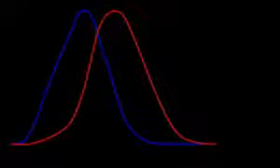Сумеречное зрение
Су́меречное зре́ние — механизм восприятия света зрительной системой человека, действующий в условиях освещённости, промежуточной по отношению к тем, при которых действуют ночное и дневное зрение. Осуществляется с помощью функционирующих одновременно палочек и колбочек при значениях яркости фона, лежащих в диапазоне между 0,01 и 10 кд/м2. Синоним: мезопическое[1] (от др.-греч. μέσος — средний, промежуточный и ὤψ — взгляд, вид) зрение.
Спектральные зависимости относительной чувствительности человеческого глаза для дневного (красная линия) и ночного (синяя линия) зрения.

Д. Джадд и Г. Вышецки так описывают освещение, при котором действует сумеречное зрение:

    Сумерки — это диапазон освещения, который простирается от освещения, создаваемого излучением неба при солнце, опустившемся больше, чем на несколько градусов за горизонт, до освещения, которое дает поднявшаяся высоко в ясное небо луна в половинной фазе. К сумеречному зрению относится и видение в слабо освещенном (например, свечами) помещении[2].

Поскольку в осуществлении сумеречного зрения участвуют и палочки, и колбочки, то в формирование спектральной зависимости светочувствительности глаза свой вклад вносят рецепторы обоих типов. При этом вместе с изменением яркости фона происходит изменение относительного вклада палочек и колбочек, соответственно изменяется и спектральная зависимость светочувствительности. В частности, при уменьшении освещенности происходит уменьшение чувствительности к длинноволновому (красному) свету и увеличение — к коротковолновому (синему). Таким образом, в отличие от случаев ночного и дневного зрения, для сумеречного зрения невозможно ввести какую-либо единую стандартизованную функцию, описывающую спектральную зависимость светочувствительности глаза.

По изложенным причинам при изменении яркости фона происходят и изменения восприятия цвета. Одним из проявлений таких изменений является эффект Пуркинье.
Примечания

    ↑ Зрение мезопическое. Статья в Большом медицинском словаре.
    ↑ Джадд Д., Вышецки Г. Цвет в науке и технике. — М.: «Мир», 1978. — С. 24. — 592 с. — 5 000 экз.

См. также

    Дневное зрение
    Ночное зрение
    Эффект Пуркинье

Литература

Гуревич М. М. Фотометрия. Теория, методы и приборы. — Л.: Энергоатомиздат. Ленинградское отделение, 1983. — 272 с. — 7 500 экз.

Гуторов М. М. Основы светотехники и источники света. — М.: Энергоатомиздат, 1983. — 384 с. — 20 000 экз.